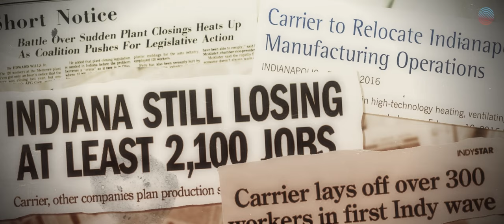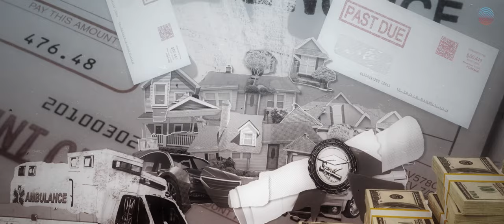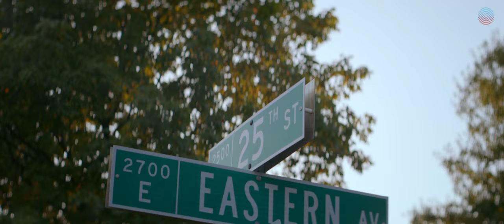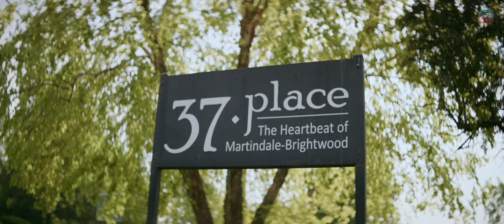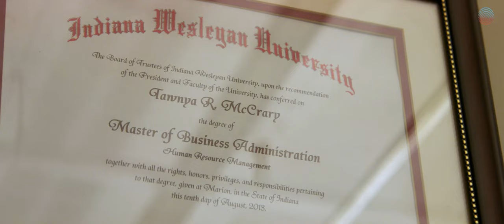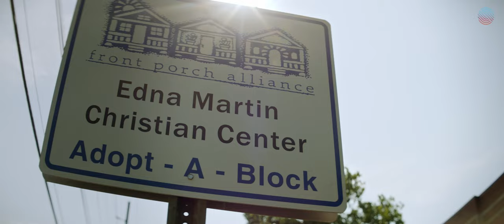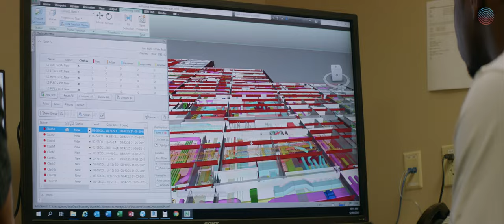Struggles of the Modern Middle Class (Full Documentary)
Will the Middle Class continue to be displaced in cities like Indiana or can they sustain their workforce? This compelling documentary examines the middle-class crisis in Indiana, following those middle class Americans chasing the American Dream and struggling with challenges as the world of work shifts under their feet.

Join our vibrant community of passionate individuals who are committed to shaping a sustainable, inclusive, and prosperous future of work. Together, we can explore, debate, and pave the way for meaningful change.

Welcome to WorkingNation Discourse, a platform dedicated to fostering bringing meaningful discussions by presenting leading policy makers, academics, thought leaders and experts. We believe that the future of work and the challenges surrounding it, deserves our utmost attention. WorkingNation seeks to expose diverse perspectives and insights, prioritizing the human element, to illuminate the complexities of employment and empower individuals and organizations to navigate the rapidly evolving job landscape.